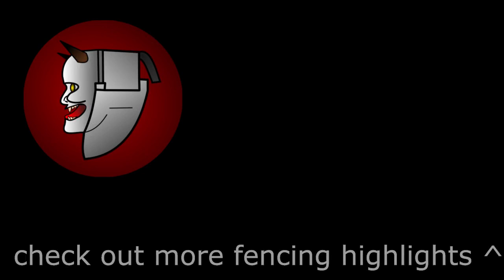The Gu Bongil Special | Sabre Fencing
Gu Bongil's magic parry 4